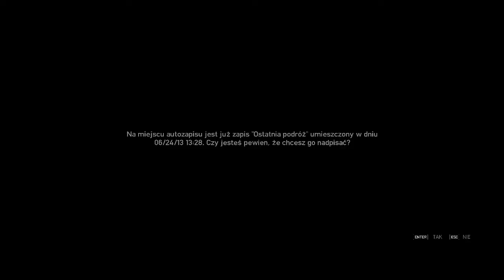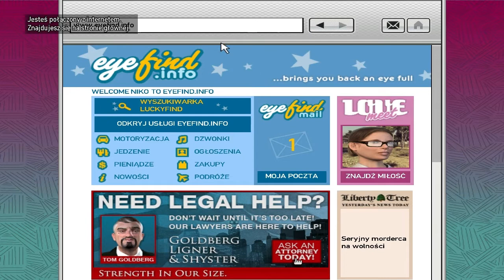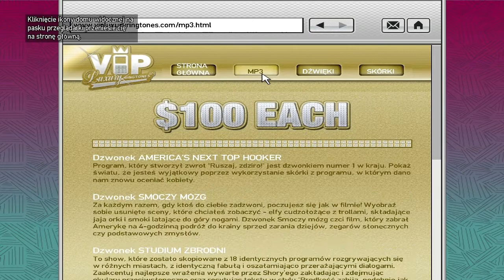Grand Theft Auto IV #11 - Powrót